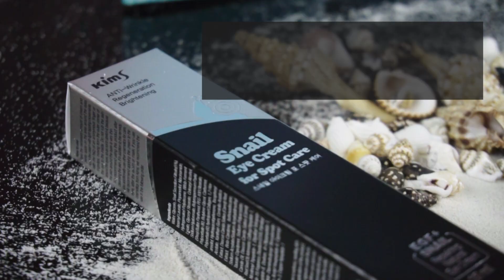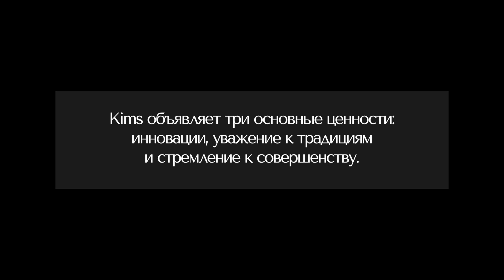Kims | корейская профессиональная косметика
Kims — корейская компания, выпускающая средства с высокой степенью защиты от вредного влияния солнца, а также эффективные антивозрастные продукты
В производстве косметики бренда используются проверенные временем народные рецепты совместно с новейшими достижениями в области косметологии. Корейское слово kim переводится как «золото», что отражает основную идею марки: дарить роскошный уход для ослепительной красоты.

Средства по уходу за лицом, патчи, бальзамы-помады — продукция Kims создана с использованием уникальных компонентов с муцином. Муцин — это фильтрат секрета улитки, он:
- предупреждает преждевременное старение кожи;
- ускоряет восстановление защитных функций дермы;
- повышает ее эластичность и упругость;
- разглаживает мимические и возрастные морщины;
- улучшает состояние кожи при акне;
- глубоко увлажняет и питает.

Уникальный керамический массажер для лица, головы, а также кожи шеи и зоны декольте; улучшает состояние кожи и укрепляет ее структуру, усиливает кровообращение и открывает поры.

Kims объявляет три основные ценности: инновации, уважение к традициям и стремление к совершенству. Все продукты марки созданы под самым строгим научным контролем, что позволяет в разы повысить эффективность косметики.